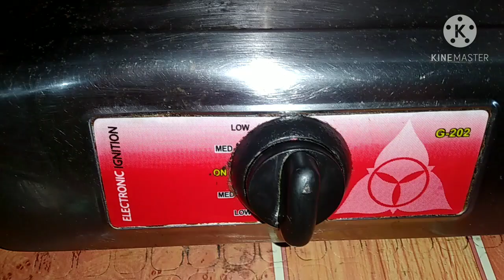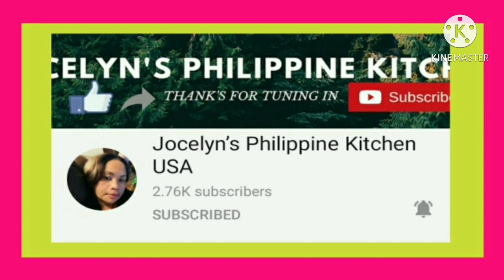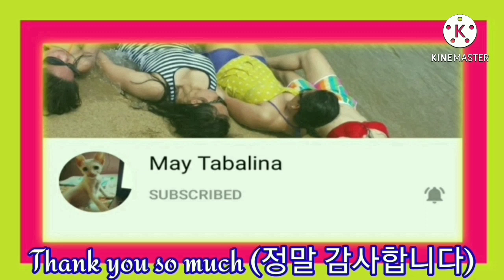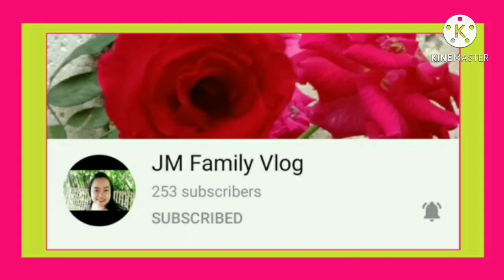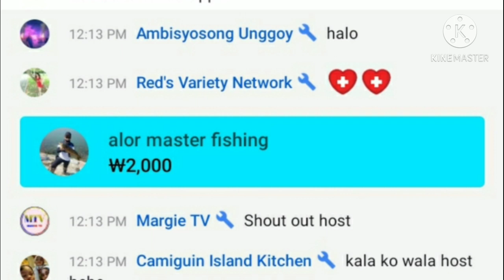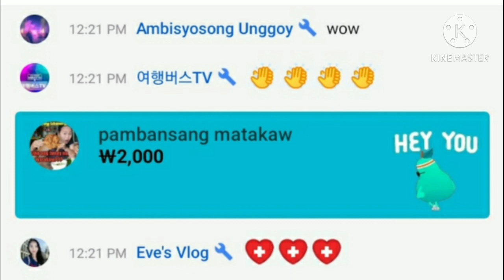Paksiw na Bangus with Talong / Milk Fish Recipe